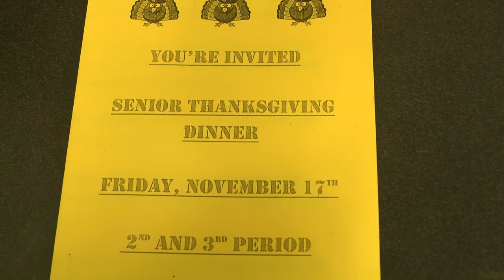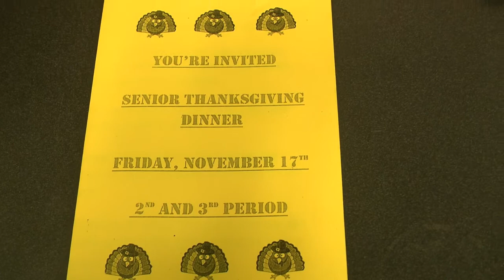PNN - Wednesday, November 15, 2017 - Smiths Station High School